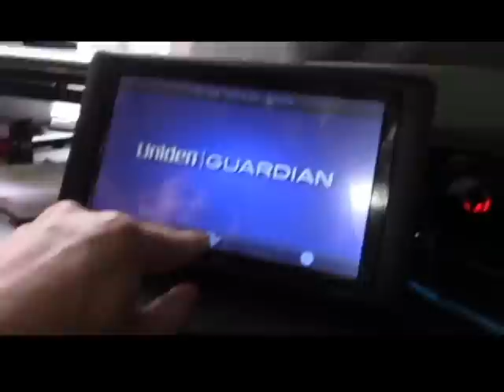ELF ON THE SHELF CAUGHT MOVING ON CAMERA, KIDS REACT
ELF ON THE SHELF CAUGHT MOVING ON CAMERA, KIDS REACT "elf on a shelf" moving from Christmas stocking to counter top, "elf on the shelf caught moving" "DUENDE EN LA PLATAFORMA COGIDO"